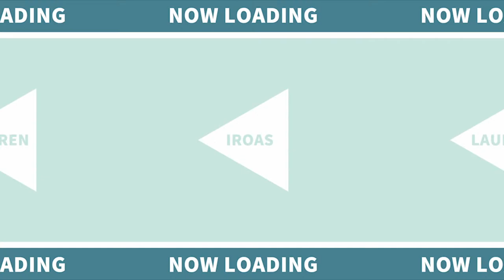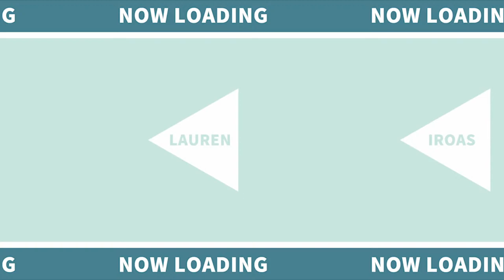【最終章#2】バイオハザード ヴィレッジ/Resident Evil Village【ローレン・イロアス/にじさんじ】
エンディングまでいくぞ
サムネ @inooka72様

【お願い】
・配信とあまり関係の無い内容のコメントを送りすぎない
・他のチャンネルで無闇にローレンの名前を出さない
・誹謗中傷コメント(暴力的、性的、批判的な発言)は控える
・たくさんの人が見ているので皆で配慮しあおう！